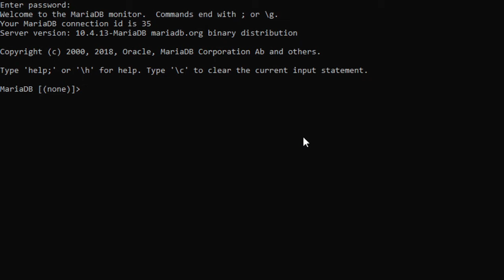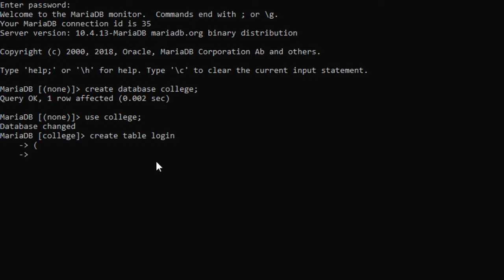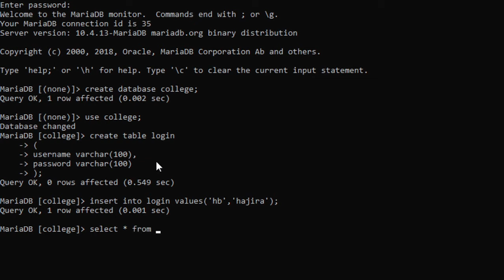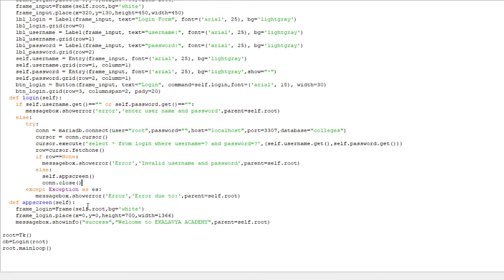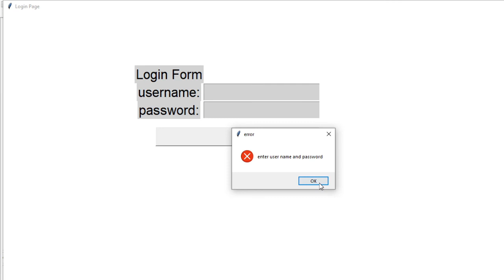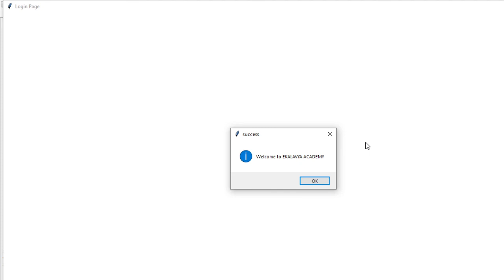How to make Login Form with MariaDB Database in Python Tkinter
Hello all,
In this video, we are going to make a GUI based Login form in python using tkinter and mariadb database.